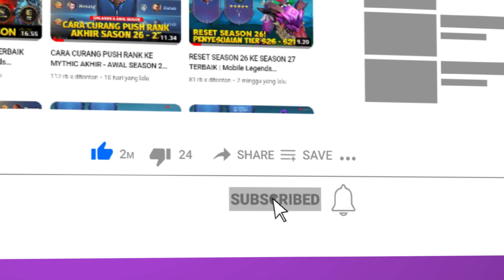7 HERO SUPPORT TERBAIK SEASON 29 | Mobile Legends Indonesia